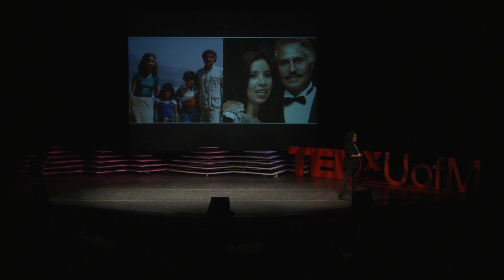Untapped Stereotypes: Evelyn Alsultany at TEDxUofM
Evelyn Alsultany is an Associate Professor in the Department of American Culture at the University of Michigan. She is the author of Arabs and Muslims in the Media: Race and Representation after 9/11, co-editor of Arab and Arab American Feminisms: Gender, Violence, and Belonging and co-editor of Between the Middle East and the Americas: The Cultural Politics of Diaspora. She is guest curator of the Arab American National Museum's online exhibit: www. arabstereotypes.org.